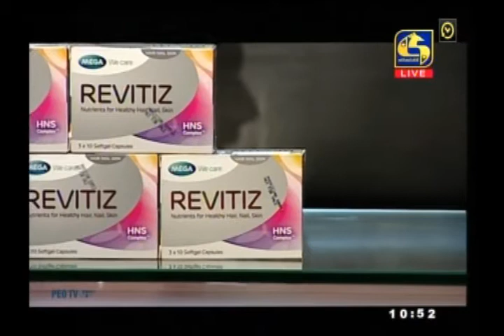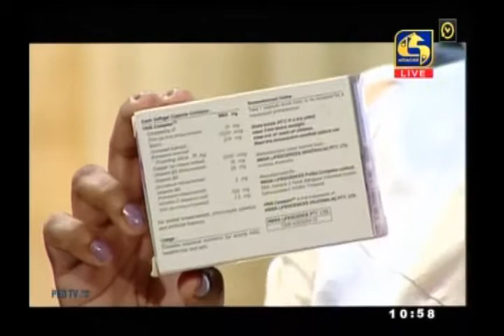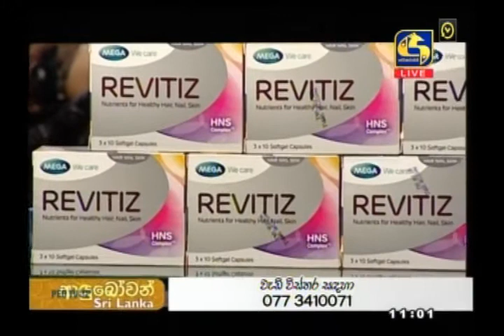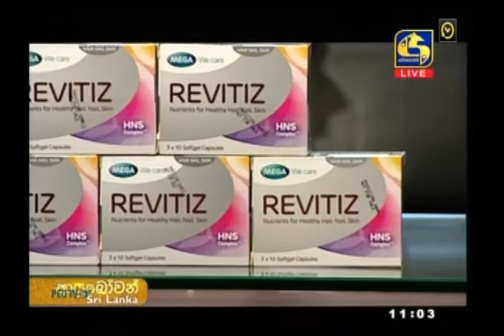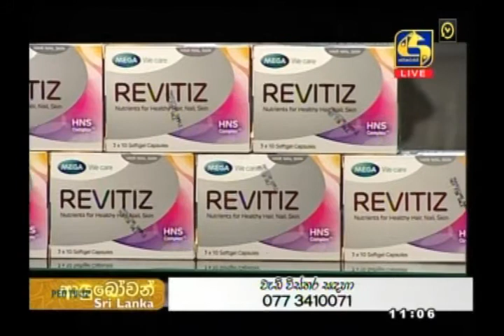REVITIZ aColabaarachchi&With Shammi 4